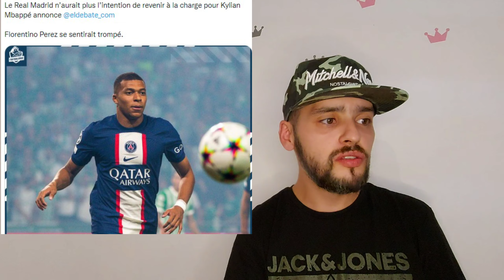Bellingham le joueurs que tous les club vont s'arracher en 2023 Real ferais une croix sur mbappé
Video actu foot bellingham devrait s'arracher à prix d'or l'été prochain plusieurs club comptent bien ce passionnés sur l'international anglais florentino perez aurait fait une croix définitive sur mbappé ronaldo El fenomeno fête c'est 46 ans aujourd'hui toutes l actu foot en une vidéo bon visionage.